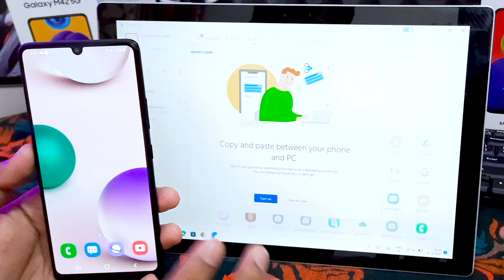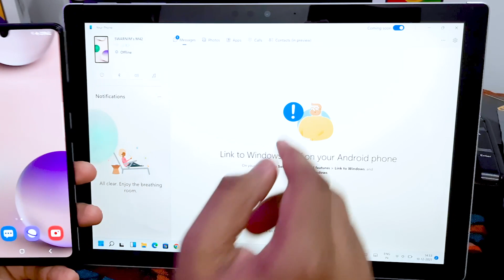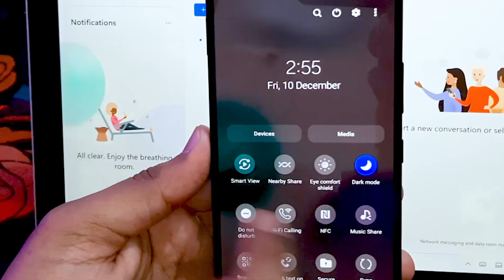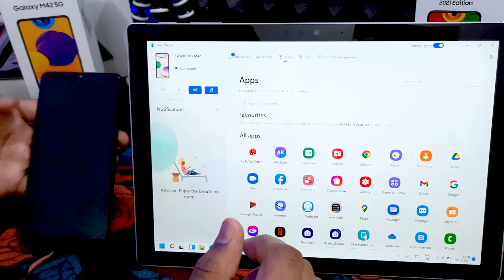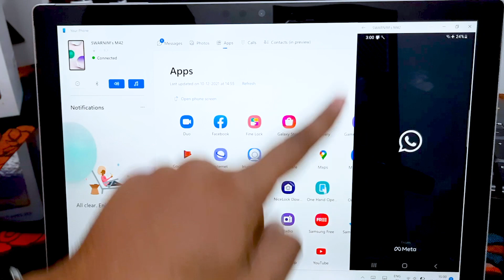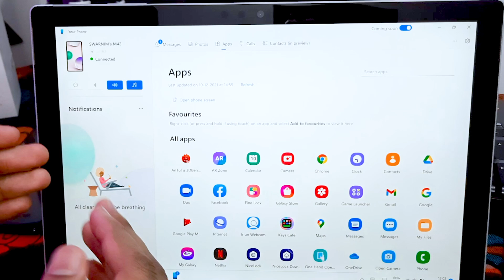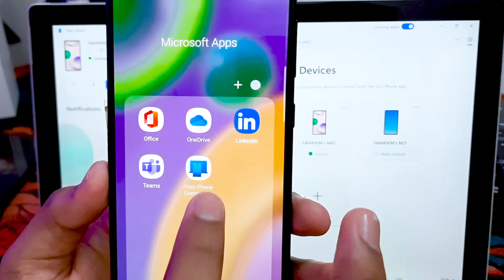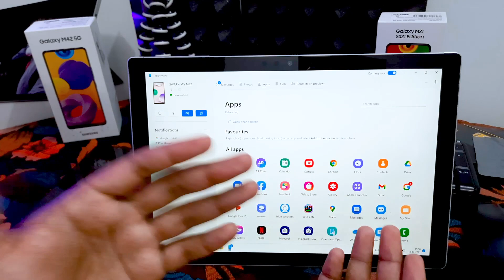Samsung New Link to Windows Companion|Amazing Feature, Windows New Upgrade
Namaskar Dosto, is video mein baat karenge Samsung Link to Windows feature ke baare mein. Windows11 mein New Phone Companiion App aay hai aur isme kaafi new features dekhne ko milte hain. Samsung One UI 3.1 and Samsung One UI Core 3.1 dono mein ye work karta hai. Is video ko last tak zaroor dekhna tabhi aapko idea milega ki Samsung Link to Windows feature kaisa hai.

1. Samsung Galaxy M12:
2. Samsung F22:
3. Samsung Galaxy M21 2021 Edition:
4. Samsung F12:
5. Samsung M32 (Best under ₹15000):

Best Back Covers For M21, M30s:
1. Transparent Cover
2. Plastic Cover
3. Hybrid Cover
4. Rugged Cover
5. Smoke Cover

Gears I use:
1. Tripod
2. Boya BY M1 mic
3. 2nd Tripod
4. Keyboard and mouse
5. Earphones
6. headphones
7. Earpods

Short Answers:
1. Samsung Link to Windows Companion
2. Smasung Phone Companion install
3. Samsung link to windows install
4. samsung m51 link to windows
5. Samsung link to windows feature
6. Samsung link to windows new upgrade
7. Samsung link to Windows 10
8. Samsung link to Windows 11
9. Connect Samsung Phone to Windows 11
10. Samsung link to windows 7 new feature